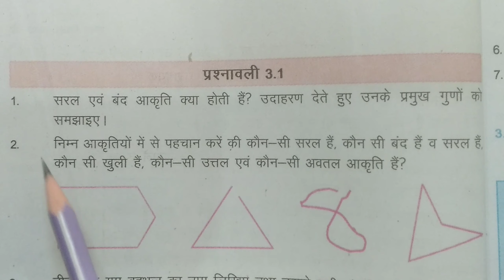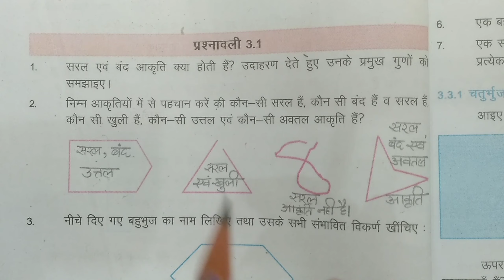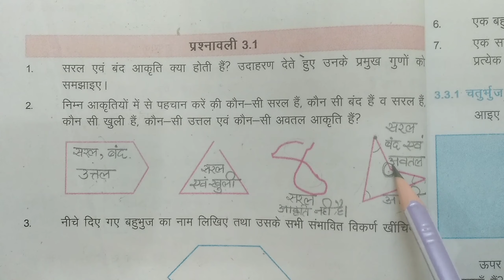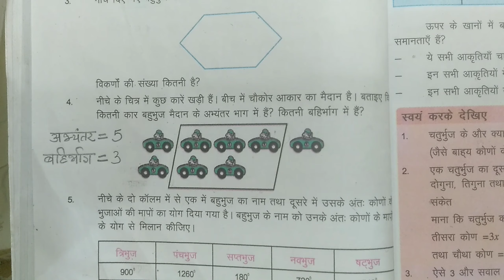Bihar board Class 8 Maths chapter 3 ज्यामितीय आकृतियों की समझ, प्रश्नावली - 3.1 Q.no - 1 to 4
Bihar board Class 8 Maths chapter 3 ज्यामितीय आकृतियों की समझ, प्रश्नावली - 3.1 Q.no - 1 to 4 # Bihar board